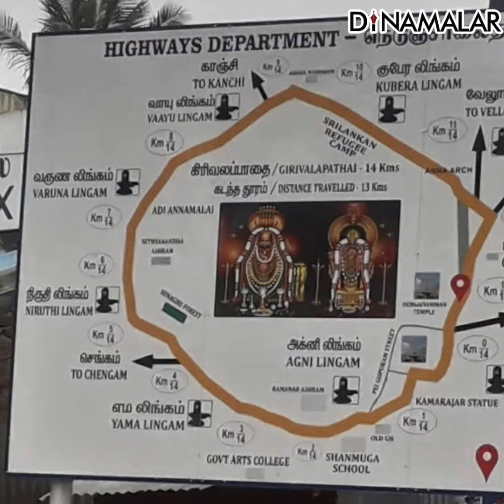ஸ்ரீ சேஷாத்ரி ஆயிரம் | Alamary | The Book Show | Dinamalar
ஸ்ரீ சேஷாத்ரி ஆயிரம்  ஆன்மிக கதை புத்தகங்களை பெற : 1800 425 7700

Amazon, Flipkart-ல் கிடைக்கும்

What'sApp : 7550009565